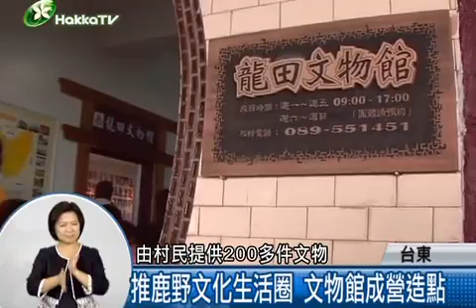2011 1207 4u